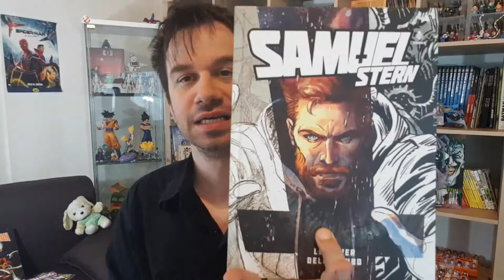SAMUEL STERN 32 il Sangue dei Martiri - Fede, Superstizione e violenza sulle donne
!!!APRI TUTTO!!!